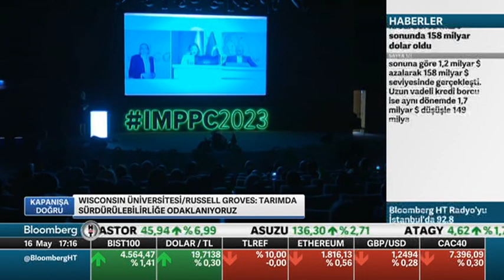Prof. Dr. Russel Groves 2. Uluslararası Moleküler Bitki Koruma Kongresi Hakkında Konuştu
Uluslararası çapta tarım sektörünü bir araya getiren 2. Uluslararası Moleküler Bitki Koruma Kongresi katılımcı ve konuşmacıları ile adından söz ettirmeye devam ediyor. Wisconsin Üniversitesi’nde görev yapan Prof. Dr. Russell L. Groves, kongrenin sürdürülebilir tarım ve biyoçeşitlilik için son derece önemli olduğunu ifade etti. Aynı zamanda Groves, Hektaş’ın eğitime, üretime ve üreticilere yaptığı yatırımların oldukça kıymetli olduğunun altını çizdi.

The 2nd International Molecular Plant Protection Congress which brings the agricultural sector together on an international level, continues to make a name for itself with its participants and keynote speakers. Prof. Dr. Russell L. Groves, from University of Wisconsin, emphasised the importance of the congress for sustainable agriculture and biodiversity. At the same time, Groves highlighted the value of Hektaş's investment in education, production and farmers.